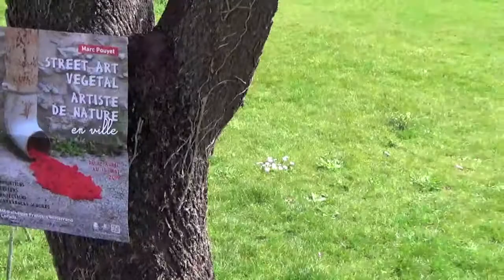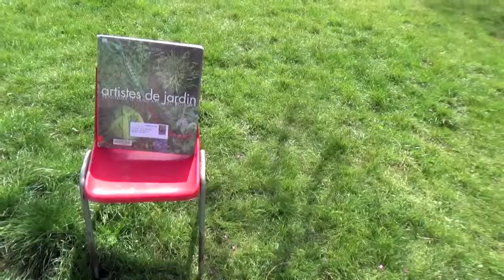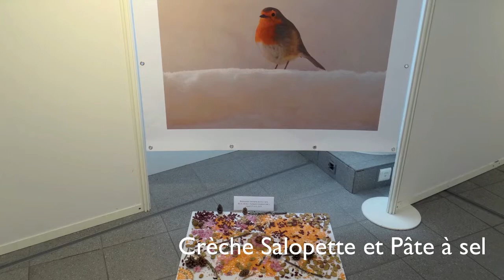Ateliers Land Art et les fresques éphémères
Retour sur les ateliers dans l'esprit "Land art" menés tout au long de l'exposition "Marc Pouyet, artiste de nature en ville" sur le réseau des médiathèques. L'atelier au parc Jules Ferry a été organisé en partenariat avec le service enfance. Il était animé par le collectif d'artiste Made In.
suivi de :
Fresques éphémères : les compositions réalisées par les classes qui ont visités l'exposition.